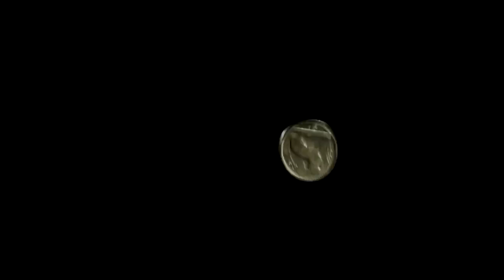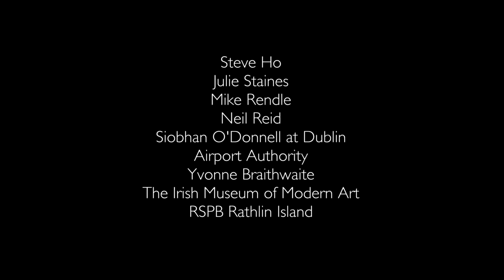The Irish Hare